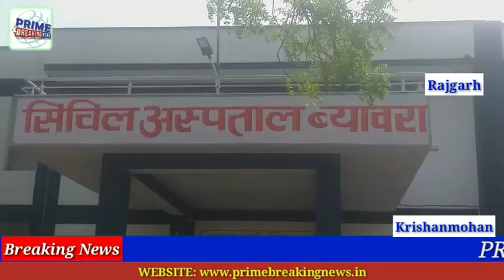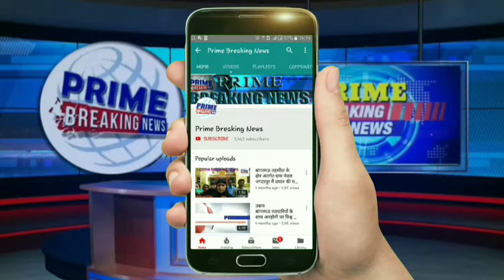अस्पताल में अव्यस्थाओं की भरमार मरीजों पर नही देते डॉक्टर ध्यान